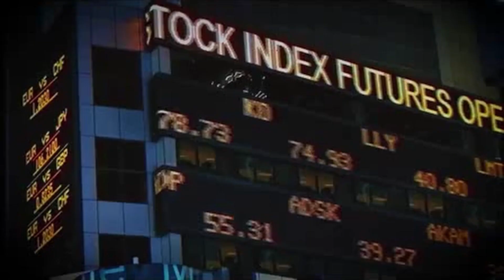And the Trump Shall Resound: Is it Well With Your Soul?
A mashup of an old hymn and a modern campaign.  Fantastic or frightening?